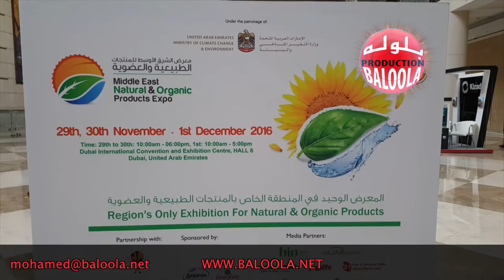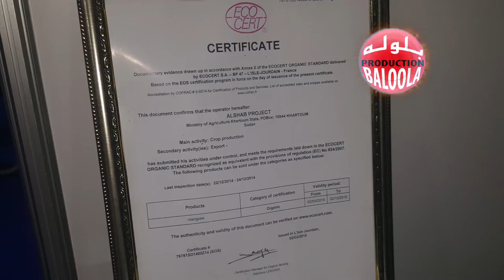مشاركة السودان في معرض الشرق الأوسط للمنتجات الطبيعية والعضوية 2016 دبي MENOPE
Baloola Production MENOPE 2016 مشاركة السودان في معرض الشرق الأوسط للمنتجات الطبيعية و العضوية 2016 والله العظيم لو تم إدارة موارد السودان بشكل علمي مدروس لأصبح من أفضل دول العالم . هل تعلم أن السودان يزرع الكثير من المزروعات العضوية . وهل تعلم أن سعر الخضروات والفواكه العضوية مرتفع جدا في الاسواق العالمية. في تغطية لمعرض الشرق الأوسط   للمنتجات الطبيعية و العضوية ٢٠١٦ تفاجأت بمشاركة السودان و تفاجأت عندما علمت أن السوادن يزرع الكثير من المحاصيل العضوية وللأسف سجل السودان محصول واحد فقط كمنتج عضوي وهو محصول المانجو وحاصل على شهادة عالمية وتجدد سنويا ، وللأسف السودان يعاني الكثير من المشاكل الإدارية في معاملات ما بعد الحصاد وأهم هذه المشاكل في التعبئة والتغليف ولذلك يتوجب أن نبدأ بتثقيف المزارعين والمستثمرين والتجار لضرورة الإهتمام بالشكل النهائي للمنتج الذي يصل للمستهلك، وايضا الإهتمام بالأسواق الخارجية في ظل الإحتياج العالمي الكبير والمتزايد للمحاصيل الزراعية بأنواعها المختلفة.السودان سلة غذاء العالم مقولة حفظنها منذ الصغر وأتمنى أن تتحقق ،
تصوير و تقديم و مونتاج : محمد عثمان بلوله
Presenter , Videographer & Editing : Mohamed Baloola - Baloola Production